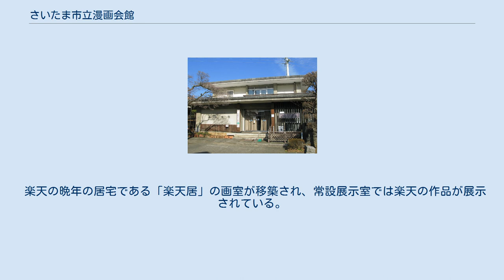さいたま市立漫画会館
日本のマンガ・アニメ美術館とギャラリー
さいたま市立漫画会館（さいたましりつまんがかいかん）は、埼玉県さいたま市北区盆栽町にある美術館である。
「日本の近代漫画の先駆者」・「日本初の職業漫画家」とされる漫画家、北澤楽天の晩年の居宅跡に1966年（昭和41年）11月に開館した。
公立美術館として日本初となる、漫画を主な収蔵品とするマンガ・アニメミュージアムとして知られる。
入館は無料。
 北澤楽天は1876年（明治9年）、大宮宿の旧家の四男として生まれた。
楽天は、福澤諭吉に見出されて『時事新報』の風刺漫画や『東京パック』のカラー漫画などを手掛け、「日本の近代漫画の祖」と言われた。
 1948年（昭和23年）、72歳の時に東京から父祖の地である大宮市（現在のさいたま市）に転居することになり、大宮盆栽村のこの地に自宅を構え、「楽天居」と名付けて晩年を過ごす。
1955年（昭和30年）、79歳でこの世を去ると大宮市は楽天を名誉市民に推挙して、「大宮市名誉市民」の第1号とした。
 楽天には子供が授からず、養子を迎えることもしなかったため、著作権の散逸を憂いた夫人のいのは、1959年（昭和34年）に作品とその著作権、愛用の品、楽天居の敷地を大宮市に寄贈。
1966年（昭和41年）9月29日、楽天居跡に大宮市立漫画会館として落成、同年11月に開館した。
 2001年（平成13年）5月、合併によるさいたま市の設置により現在の名称となる。
 楽天の晩年の居宅である「楽天居」の画室が移築され、常設展示室では楽天の作品が展示されている。
企画展示室では、収蔵品展・他の漫画家の企画展・さいたま市主催の公募漫画展「北沢楽天漫画大賞」の作品展などが開催される。
2階の漫画資料室では土曜・日曜・祝日と夏休み期間中に蔵書を公開している。